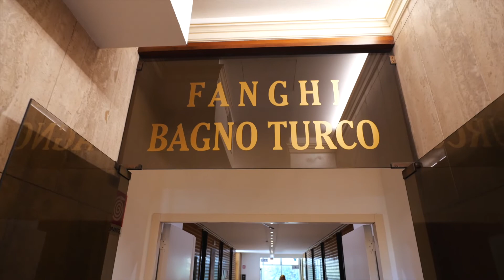Le vacanze alle terme per i bambini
Fabilia apre le porte ad una nuova vacanza per i bambini, l'Hotel termale Augustus a Montegrotto Terme